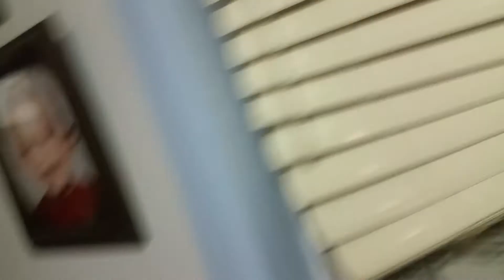FNAF Plush "Fredbear Goes To Prison"